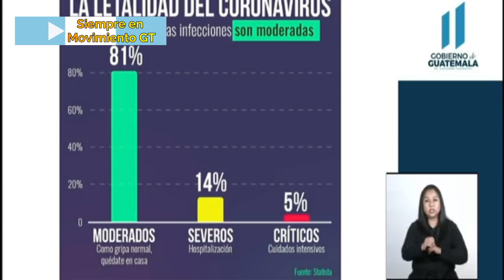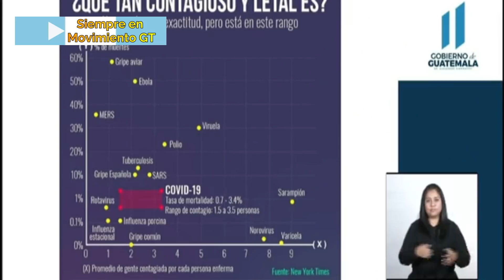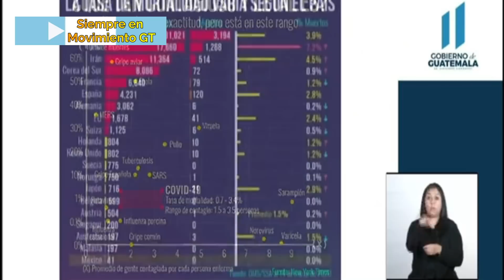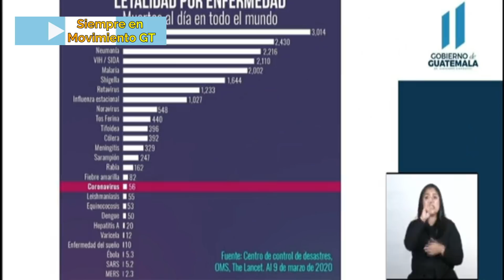(Alejandro Giammattei) Aumentan las medidas contra el COVID-19 Suspende actividades en sector públic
(Alejandro Giammattei) Aumentan las medidas contra el COVID-19 Suspende actividades en sector público y privado